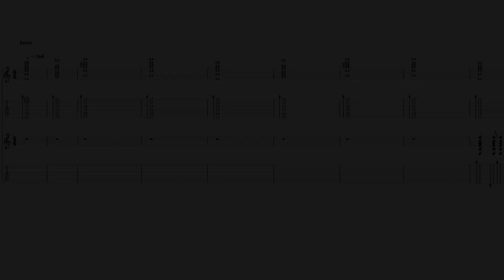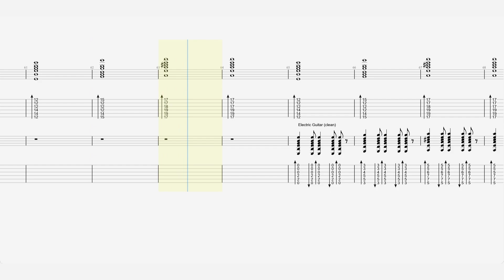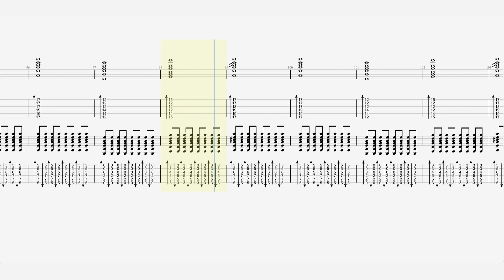The Yardbirds - “For Your Love” - Guitar Tab ♬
Song by: the Yardbirds
Released:
5 March 1965 (UK)
9 April 1965 (US)
Recorded: 1 February 1965[1][2]
Studio: IBC, London
Genre: Pop rock
Length: 2:38
Label: Columbia (UK) Epic (US)
Songwriter: Graham Gouldman
Producer: Giorgio Gomelsky